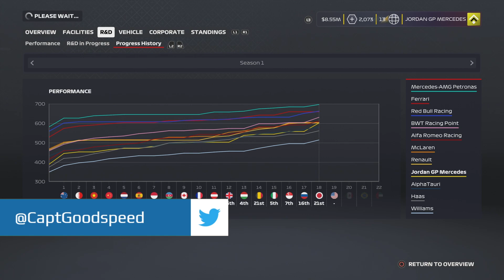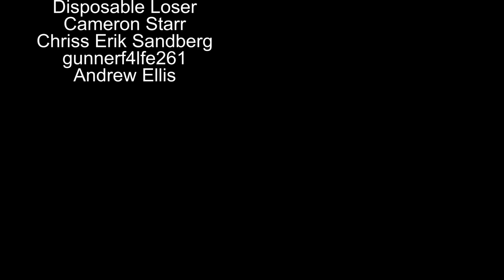F1 2020 My Team Career Mode (Jordan) #18 | MAJOR UPGRADES!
Let’s Play F1 2020 My Team (Create a Team) Career Mode – the brand new F1 game by Codemasters for PS4 and Xbox One and also out on PC. Join me in my F1 2020 Jordan GP My Team Career Mode playthrough with my own character and let’s see if we can take the famous old team back into championship contention. Help me with all the key decisions as who should be my teammate, engine supplies, sponsors etc. Can we work our way into the championship battle with the likes of Lewis Hamilton, Sebastian Vettel and Max Verstappen and go on to win Grand Prix and become a legend of Formula 1?